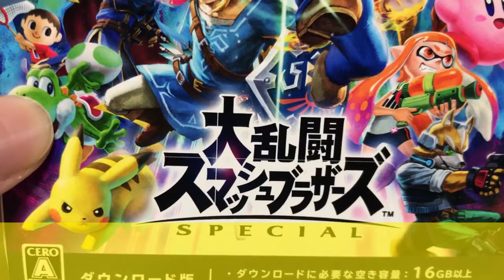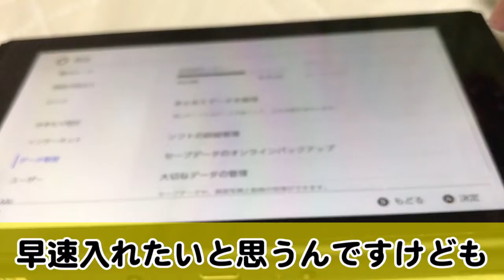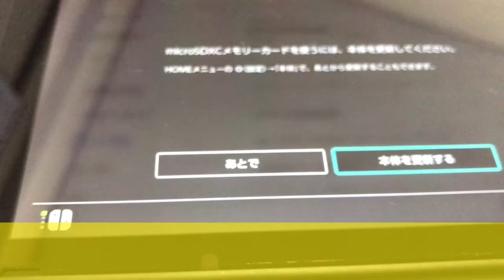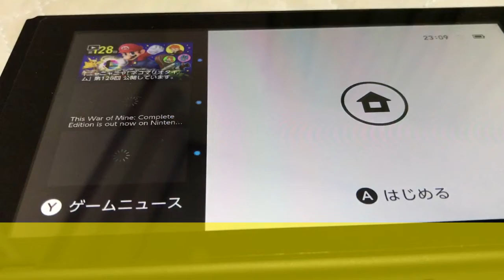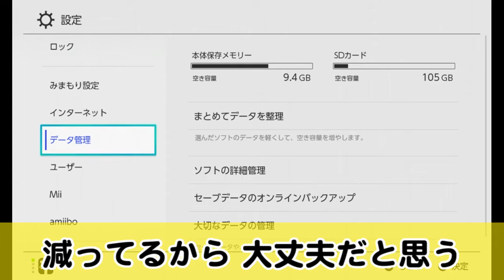[わ]【グダグダ商品紹介】switch「スマブラSP」にオススメ！「サムスン microSDカード 128GB」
大容量のダウンロードソフトの保存にオススメな
「サムスン microSDカード 128GB」を紹介してみた

Samsung microSDカード128GB EVOPlus Class10 UHS-I U3対応 Nintendo Switch 動作確認済 正規代理店保証品 MB-MC128GA/ECO

switchやAndroidでの容量確保に
値段は3980円(購入時の価格)